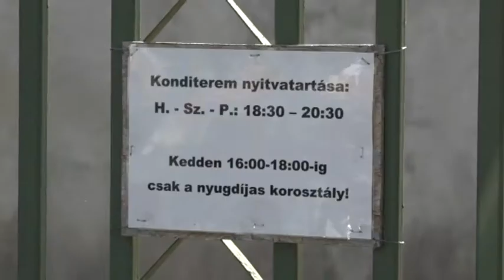Konditerem és idősek klubja – Nagy tervei vannak Foktőnek 2021-re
A tavalyi évben jelentette készre művelődési házát és egészségházát is Foktő. A településnek azonban 2021-re is nagy tervei vannak. Többek közt a fiataloknak konditermet, az idősebb korosztálynak pedig idősek klubját alakítanának ki a településen, egy régi leromlott épületet megújítva.